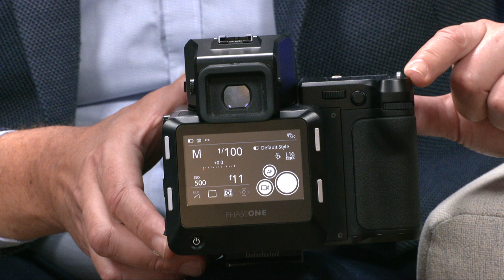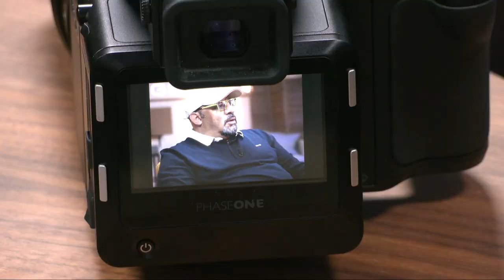PHASE ONE - la marque "Rolls" des photographes professionnels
Présentation de toute la gamme PHASE ONE en compagnie de Guillaume VASSEUR, spécialiste de la marque pour l'importateur PROPHOT. Du XF au dos le plus puissant du marché IQ4 150 MP en passant par la mini chambre photographique PHASE ONE XT et toutes les optiques Schneider Kreuznach vous saurez tout sur PHASE ONE.

Et si la vidéo vous a plu, ajoutez un pouce bleu 👍